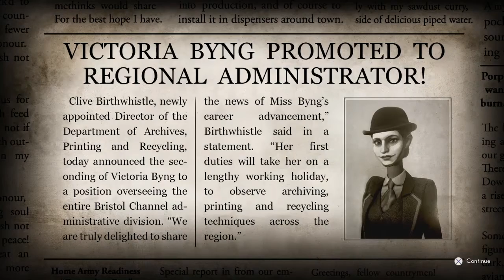We've Got a Plumbing Issue - We Happy Few We All Fall Down